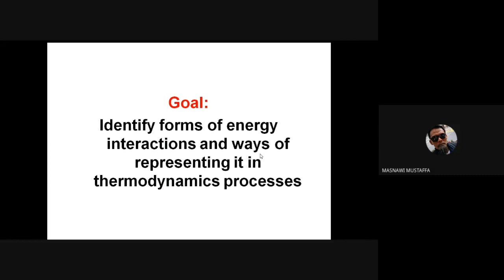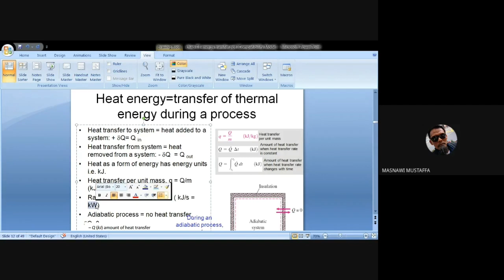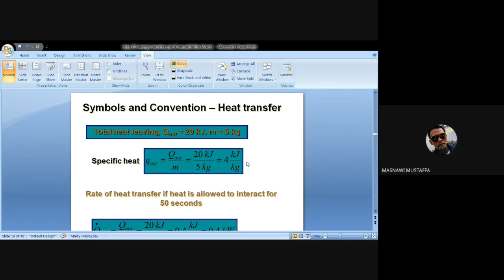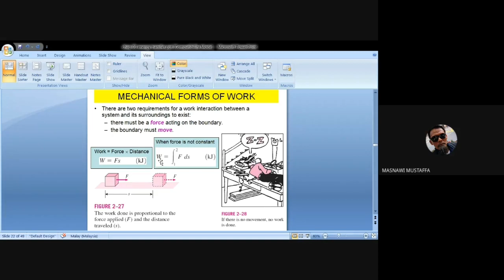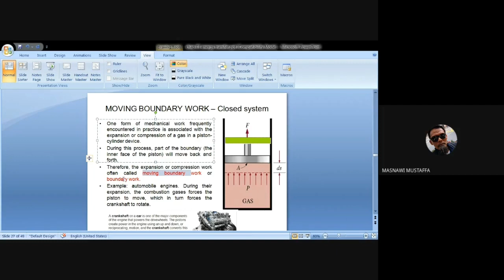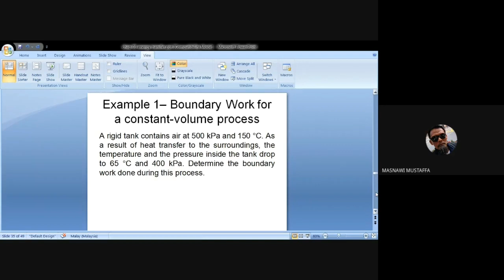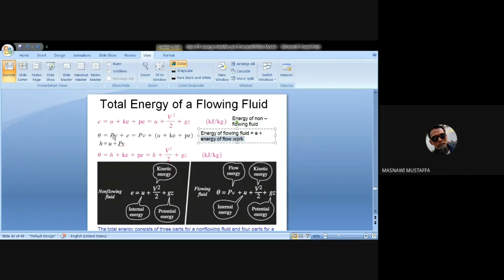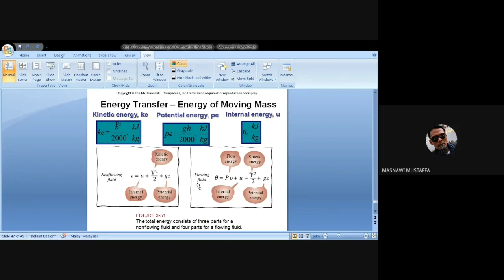PHY630-Chap. 3-ed2498(1/1)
PHY630
Chap. 1
Chap. 6
Chap. 7